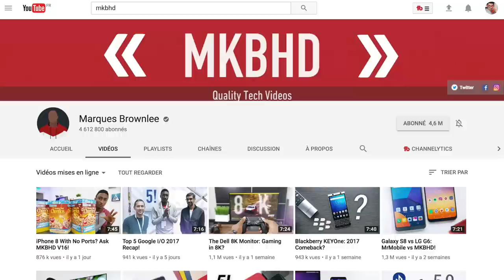L'iPhone 7, le pire smartphone en photo ?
Alors, quel smartphone fait les meilleures photos ?

Question qu'on se pose souvent, pour laquelle on fait souvent des comparaisons, tentant de déceler un gagnant, mais il est compliqué d'apporter une réponse car il y a énormément de paramètres à prendre en compte, dont simplement : les goûts de chacun.

Marques de la chaîne MKBHD, a tenté d'apporter une réponse universelle et plutôt maline, imposer un choix en proposant un "Blind test" des photos prises avec chaque appareil sélectionnés.

L'iPhone 7 Plus, le Galaxy S8, le Google Pixel XL, le OnePlus 3T ou le LG G6 ?

Léo Duff.